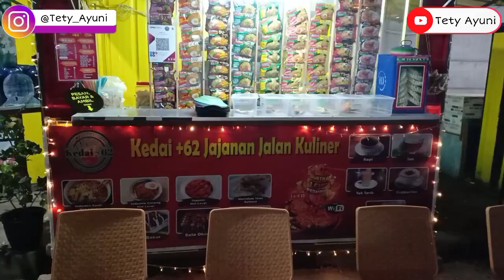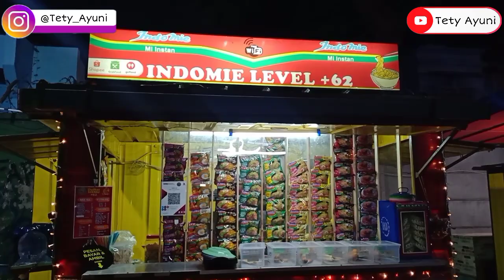PEDESNYA MINTA AMPUN!! KETEMU WARMINDO TERSEMBUNYI DAN ENAK..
Hallo icipers, dividio kali ini aku lagi pengen makan indomie nih, dan akhirnya nemu nih indomie yang PEDESNYA MINTA AMPUN!! KETEMU WARMINDO TERSEMBUNYI DAN ENAK..
indomie level yang bisa pilih berbagai macam level dari 1 sampai 10, Walaupun pedes tapi rasanya masih enak banget kok!

Alamat indomie level +62 :
"JALAN KULINER"
Jl. Pedongkelan, Rt. 10 / Rw. 14, Cengkareng Timur, Kec. Cengakareng, Jakarta Barat 11720